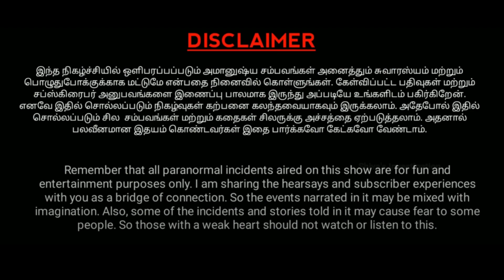உயிரைக் குடித்த பேய்👻|| Tamil ghost stories|| Dare Devil 😈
இரவு நேரத்தில் தொடர்ந்து வந்து உயிரைக் குடித்த பேய்

Story - 26
Based on a true story. Must Watch